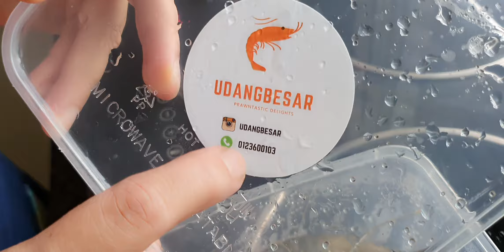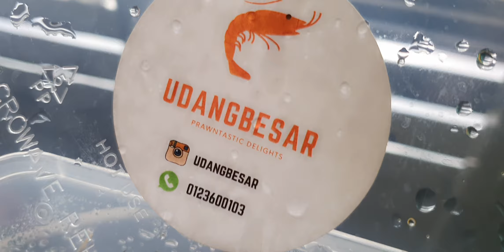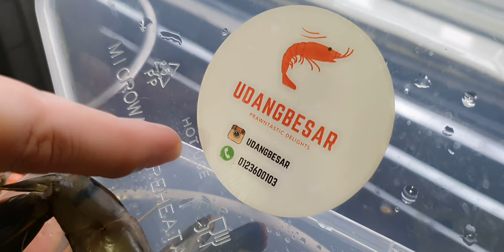BUTTER PRAWN ALA MTS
Assalamualaikum Semua!!!

Nak habaq kat hampa semua harini saya happy dapat masak Udang Besar saiz XL-XXL  saya buat Butter Prawn saya bagi resipi 3 step simple senang anda nak buat ok👍👍👍😁😁😁

UDANG BUTTER PRAWN  :

UDANG BESAR dari ig @udangbesar

Salut Udang Besar dengan tepung jagung+serbuk lada putih+garam dan goreng bila udang bertukar warna pin angkat letak tepi.

Guna minyak udang tadi tumiskan Bawang Putih cincang+cili padi cincang sampai naik bau masukkan susu cair+gula+garam terakhir udang dan gaul rata

Cara buat sarang telur
ambil 4 biji kuning telur sahaja kacaukan panaskan sedikit minyak masak masukkan 3 sudu mentega pastikan betul betul panas tangan kiri tuangkan telur kuning perlahan lahan tinggi tinggi tangan kanan guna sudip kacau telur ikut pusingan sampai telur habis..siap!!!

Cara menghidang, tuangkan udang kedalam bekas kemudian tuangkan sarang tadi keatas udang...siap!!!